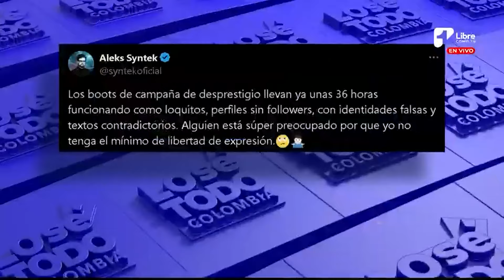Alek Syntek sobre su polémica "Me siento orgulloso de ser un ejemplo para muchos niños colombianos"